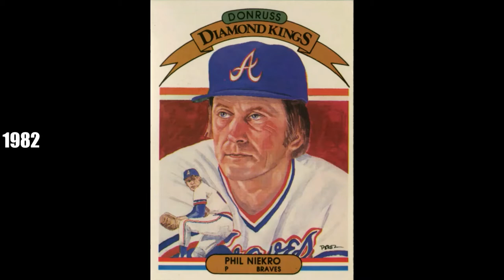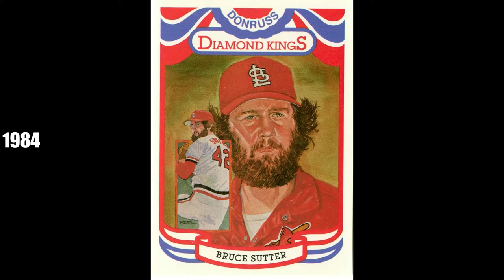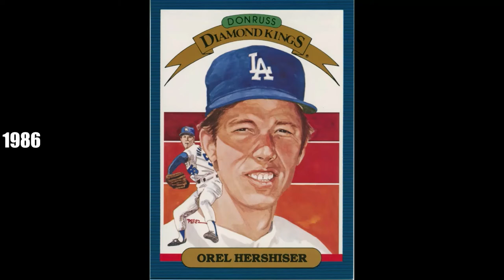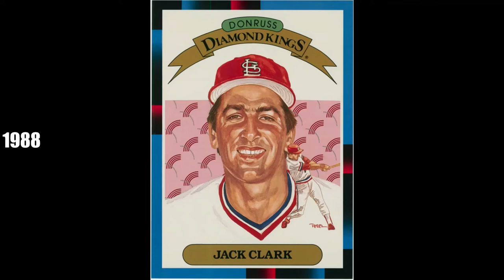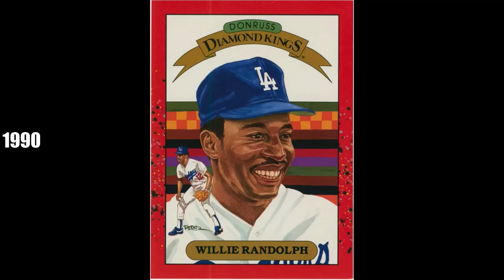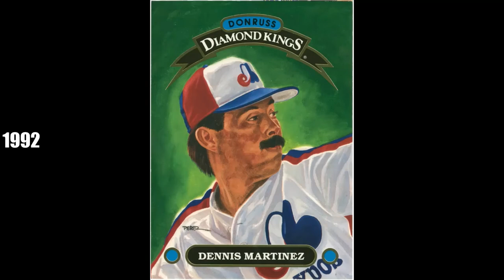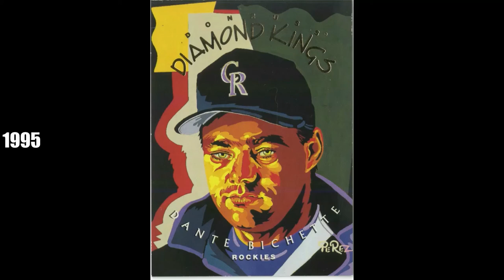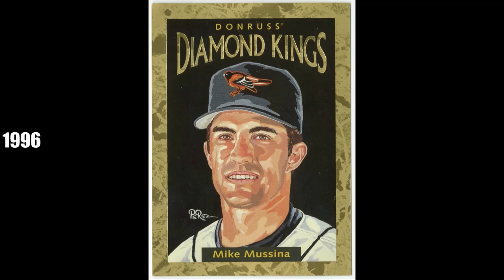The Complete Donruss Diamond Kings